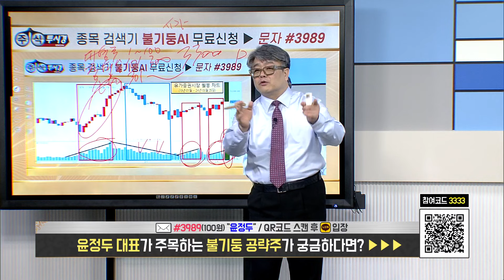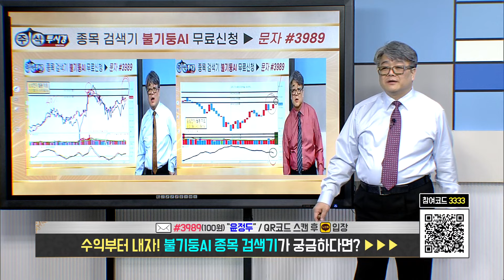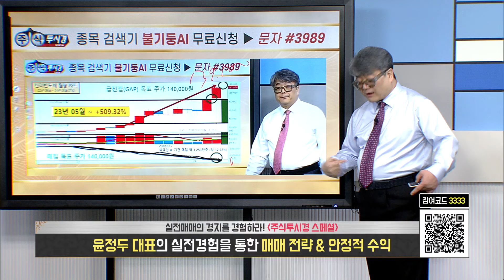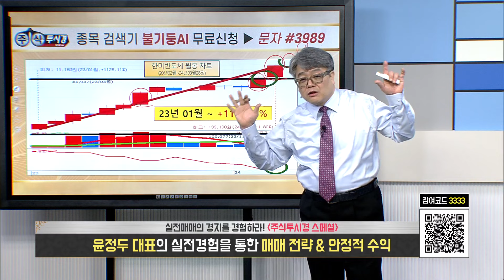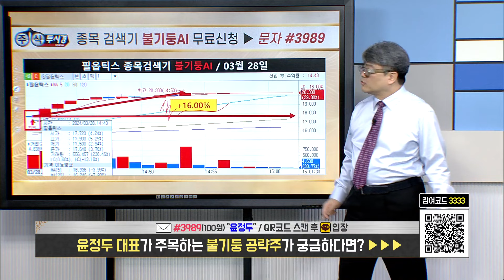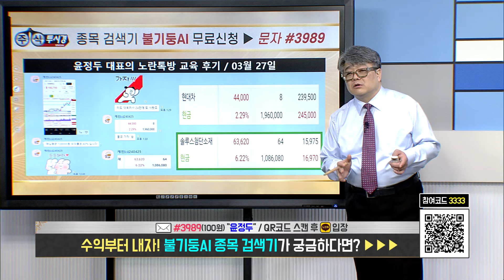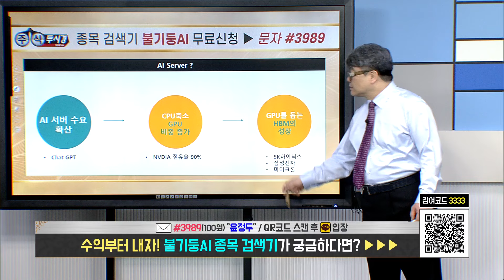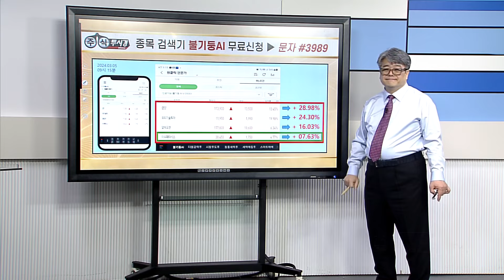[윤정두의 주식투시경 시즌7 22시] 불기둥 종목 검색기 3월 28일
♣ 한미반도체 141%↑따블 EVENT

♣ 한미반도체 130%↑폭등

★ HBM 장비 TSV-TC 본더 1위
★ 엔비디아 AMD HBM 주문확대
★ 마이크론 HBM3E 수혜 기대

★ 2024년 03월 26일 15:32

★ 2024년 03월 26일 13:57

★ 2024년 03월 26일 13:31

★ 2024년 03월 25일 22:00

★ 2024년 03월 07일 16:06

★ 2024년 02월 28일 00:52

★ 2024년 02월 08일 15:33

★ 2024년 02월 06일 00:39